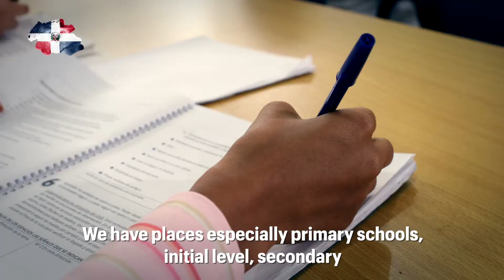Adventist Volunteers Service 2022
The mission of the General Conference Adventist Volunteer Center is to assist the Seventh-day Adventist® Church in the proclamation of the gospel to all peoples through the ministry of Adventist Volunteers, matching talents, gifts, resources and professional expertise with defined needs.

La misión del Centro de Voluntarios Adventistas de la Asociación General es ayudar a la Iglesia Adventista del Séptimo Día® en la proclamación del evangelio a todos los pueblos a través del ministerio de Voluntarios Adventistas, combinando talentos, dones, recursos y experiencia profesional con necesidades definidas.